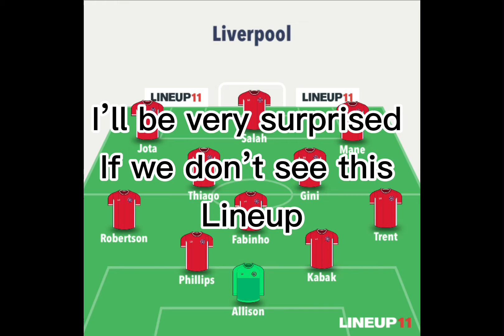Wolves vs Liverpool preview